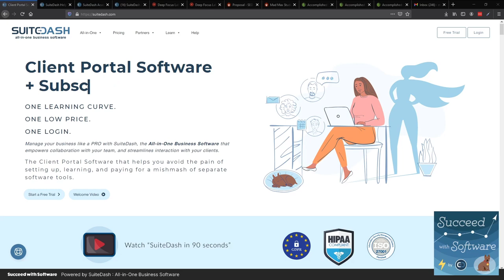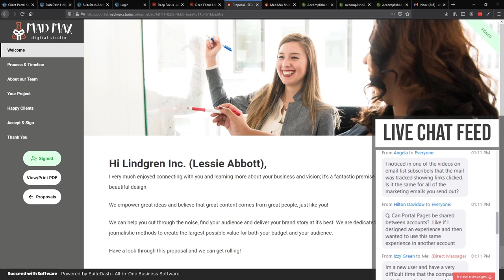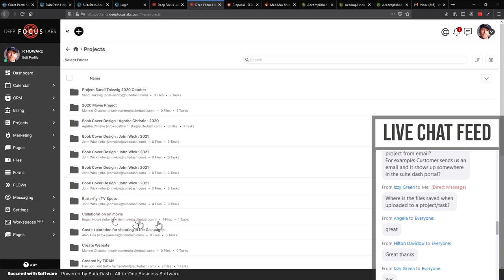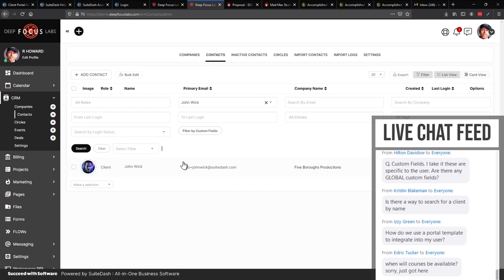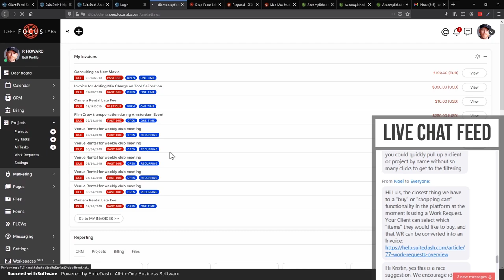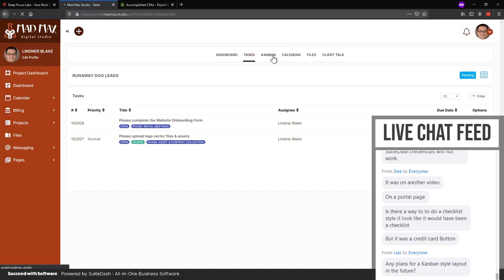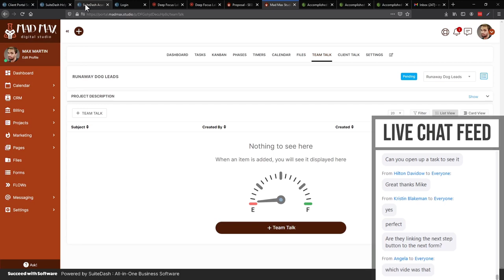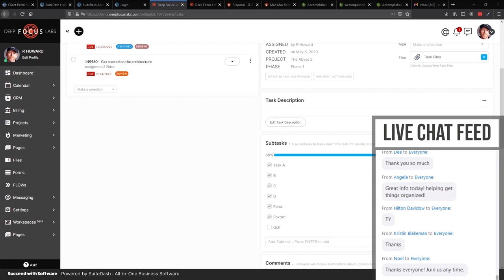Succeed with Software Webinar : June 2nd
00:00 - Intro (Click Show more for clickable shortcuts)
06:35 - Typical Funnel Setup Discussion
08:00 - SuiteDash philosophy around Small/Medium Business pricing
09:20 - Open/Click Tracking in the Marketing Toolkit
10:05 - How to use the Template Library to share Templates
11:18 - Working with Company First & Primary Contacts
14:20 - Creating a Task/Project from Email
15:55 - Privacy Compliant Messaging feature / Convenience Mode
19:30 - File structure for Projects/Tasks
20:44 - Progressive Web App discussion RE: Push Notifications
22:30 - Working with Company First & Primary Contacts, cont...
30:25 - Searching for Clients in the CRM list
31:08 - Portal Page Templates / Template Library
34:58 - Creating a "buy button" on website / landing page
38:13 - Idea / Discussion about Universal Search
40:05 - Work Request / Itemized w/ Payment Required
41:30 - How to submit Feature Suggestions
42:10 - Same Primary Contact for Multiple Companies
48:10 - Discussion about My Tasks & Checklist functionality
49:35 - Kanban Boards in Project Management
53:28 - Moving files between Folders
54:56 - Client Talk / Team Talk in Projects
55:55 - Update Forms & strategies to allow Clients to update data
1:01:54 - My Billing Dashboard
1:06:30 - Installment Payments (upcoming feature)